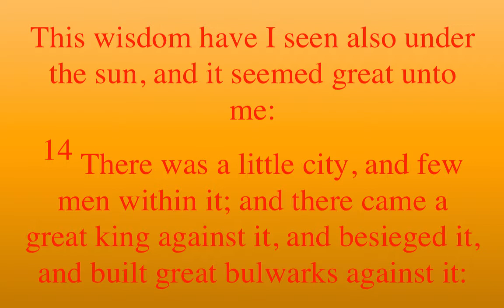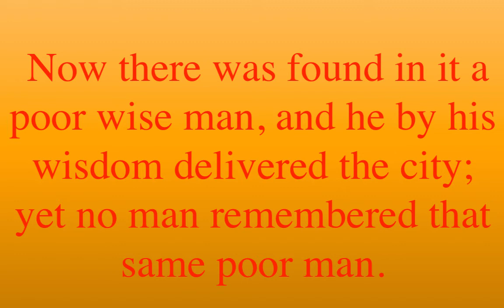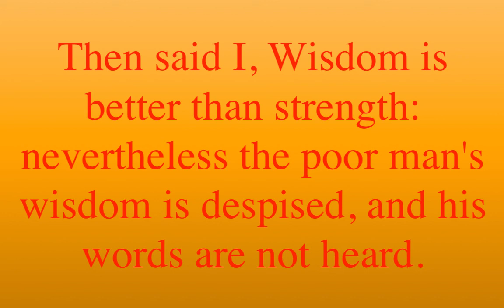Are Poor People Wise?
This wisdom have I seen also under the sun, and it seemed great unto me:

14 There was a little city, and few men within it; and there came a great king against it, and besieged it, and built great bulwarks against it:

15 Now there was found in it a poor wise man, and he by his wisdom delivered the city; yet no man remembered that same poor man.

16 Then said I, Wisdom is better than strength: nevertheless the poor man's wisdom is despised, and his words are not heard.

17 The words of wise men are heard in quiet more than the cry of him that ruleth among fools.

18 Wisdom is better than weapons of war: but one sinner destroyeth much good.